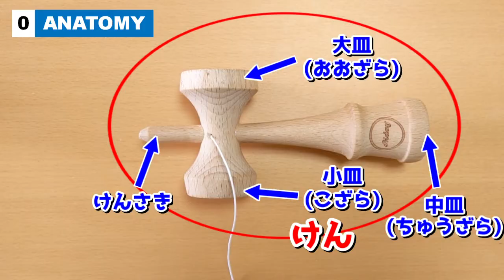けん玉の持ち方２選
0:00 はじめに
0:16 けん玉パーツの名前
0:22 けん持ち
1:02 皿持ち

メールはこちらまで